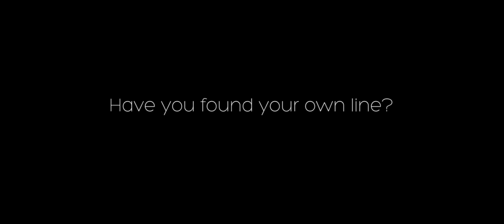Revelation - A Visual Poem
"The heat and the softness of the sunshine
The peace and the rawness of the storms and the cold.
The motion and the rhythm and the ebb and the flow
Of the tides and the wind
Of this glorious weather all around"
Wishing all of our friends a happy and successful time in the year ahead.
We look forward to sharing new ideas and projects with you all.